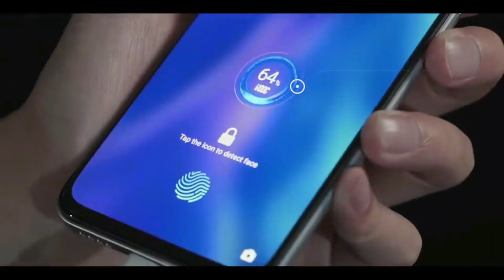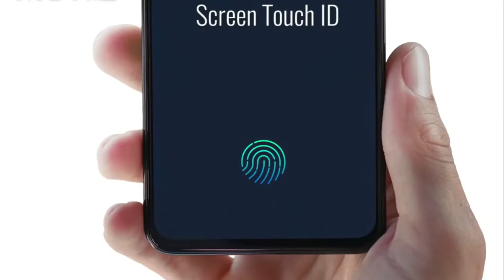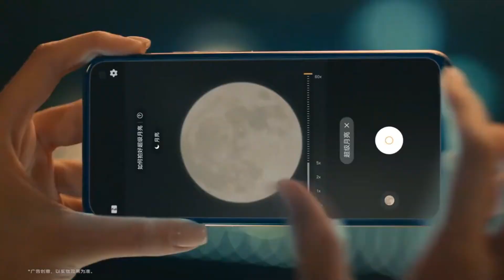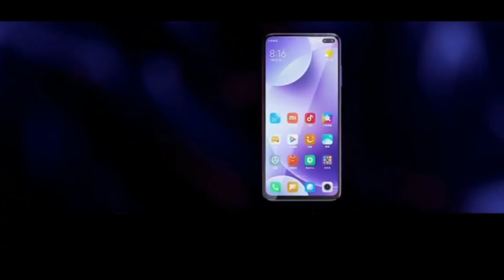Top 5 UpComing Mobiles in May 2020 ! Best phones 2020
Hlw friends , Welcome to our  channel in this video friends i am going to tell you about the top 5 upcoming mobiles in may  2020 . so friends if you are waiting for buying a smartphone.